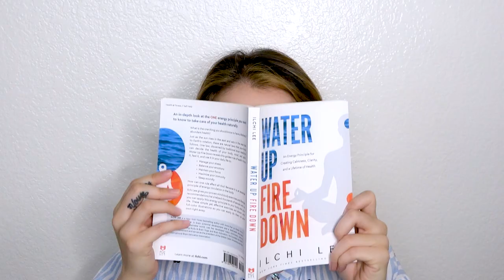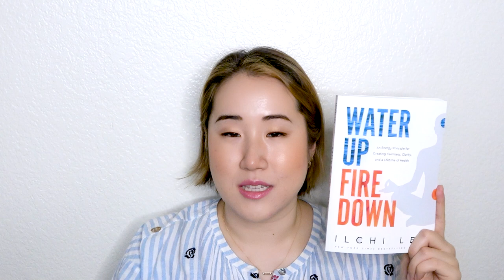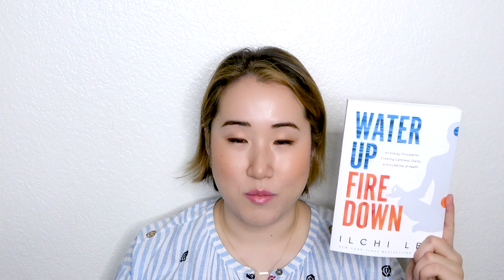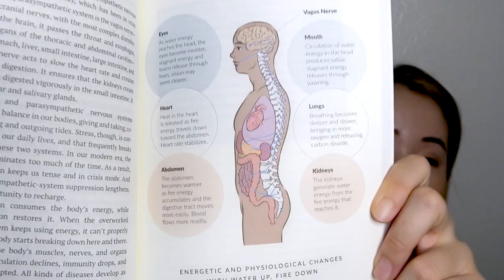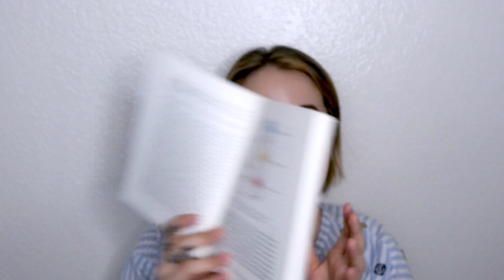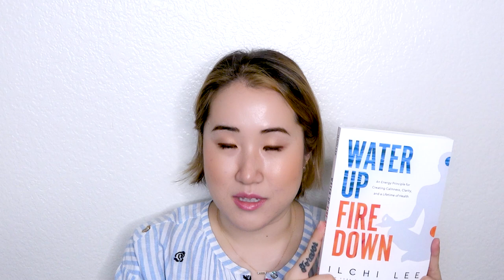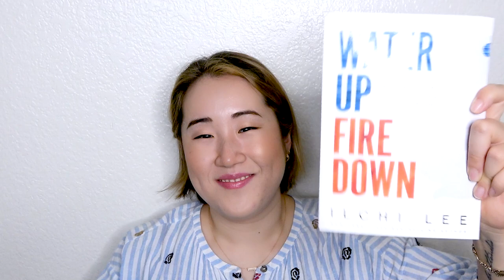*BOOK REVIEW* Water Up, Fire Down by Ilchi Lee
Check out Ilchi Lee's book, "Water Up, Fire Down: An Energy Principle for Creating Calmness, Clarity, and a Lifetime of Health." It contains an important energy principle that will help you maintain physical, emotional, and mental health—especially when there's nothing physically wrong with you and the doctors can't figure it out either!